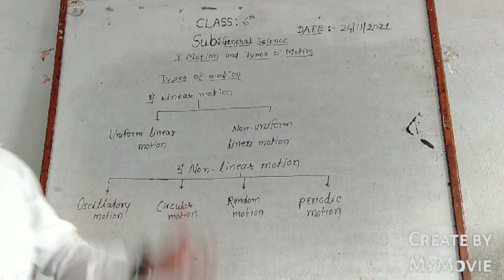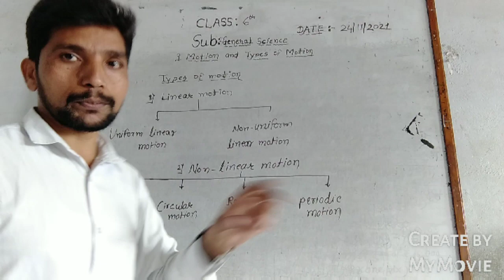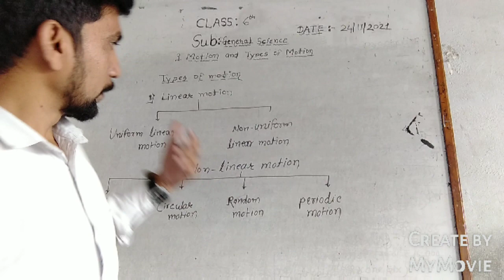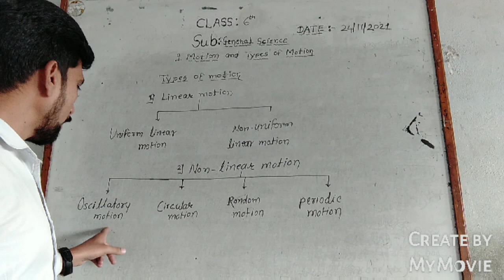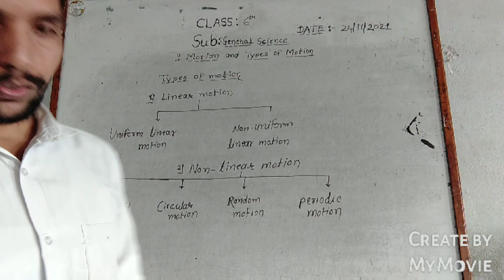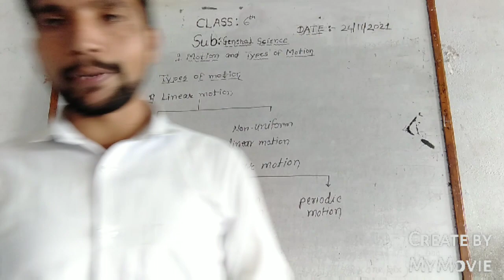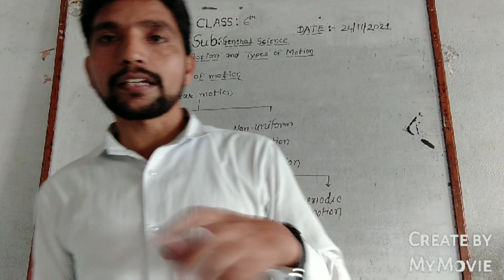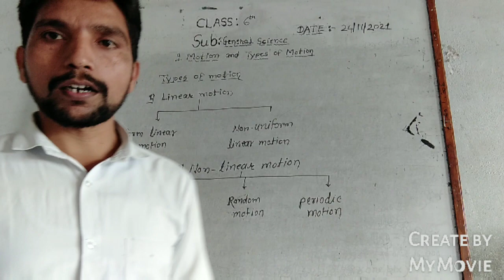Class:6th Subject : General science chapter :Motion and Types of Motion